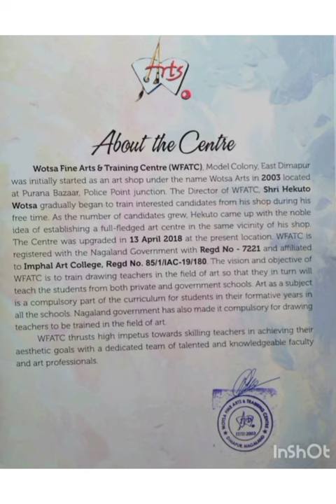First year Art Teacher Training Course (ATTC)2019-2020 batch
Wotsa Fine Art & Training centre is a Nagaland Govt.registered Institution and Affiliated to Imphal Art College.The Institution is located at Purana Bazaar East Dimapur,Near Zion Hospital junction.This Institution is a platform for making your future bright and enhance your Art skill in different techniques.you can also make your career in Fine Arts and learn as a professional and hobby.
Admission going on for both diploma course and ATTC course i.e, 3 years for diploma course and 1 year  for Basic course  Art Teacher Training Course (ATTC)
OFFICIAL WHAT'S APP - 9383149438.